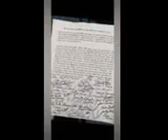Mary eyesofangel's Memories from Cape Cod 23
Many wonderful memories from Cape Cod 22 & 23. My contribution to this one is the first picture with Juan and Pilgrim Mary that I took to send to her. HALLELUJAH thank you Jesus for Gideon's Army 🙏